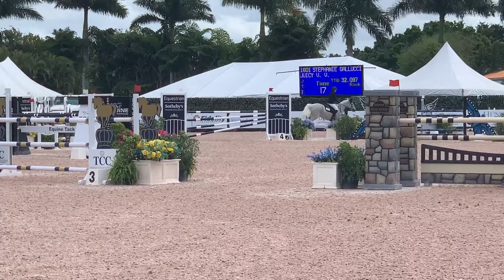(SOLD) Juicy V.V. 1.35m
2009 BWP Mare (Ugano Sitte x Veneur du Prelet)